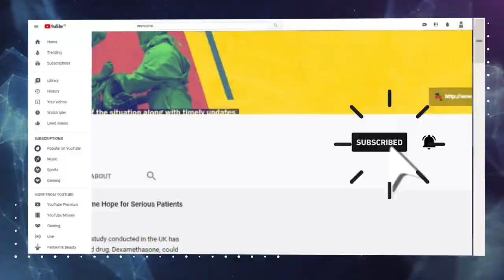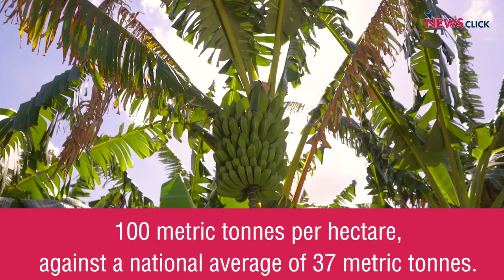Banana Farming: Not as Sweet as the Fruit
While all of us have eaten bananas, how many know of the difficulties faced by farmers in growing bananas? NewsClick takes a look at the situation. The state of Tamil Nadu ranks second in banana production in the country and is home to the fifth largest region under banana cultivation in the world. However, farmers here say that the blanket lockdown has caused them enormous sorrow. They criticise the Modi government for not giving any notice prior to the lockdown, and the state government for not setting a minimum support price for the fruit. They demand that the government should intervene and procurement should be based on weight, as is the case for other fruits and vegetables.